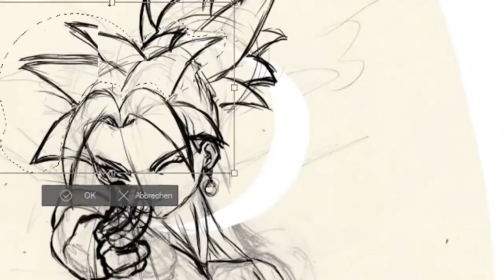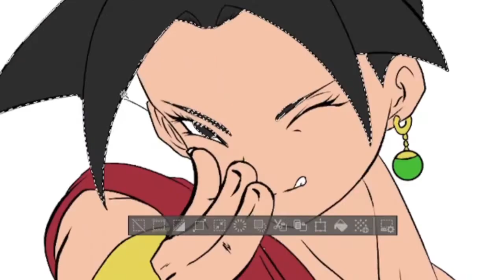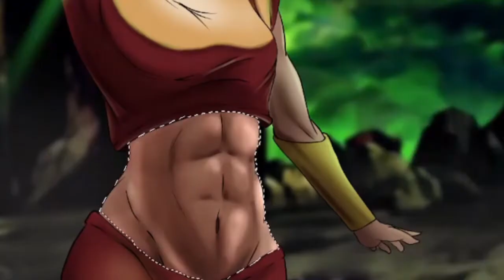Drawing KEFLA.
Kefla aiming to win. Drawing of Kefla from Dragonball Super.

 Imagine Dragons: Enemy [Epic Orchestral Cinematic Remix] (from League of Legends: Arcane intro)